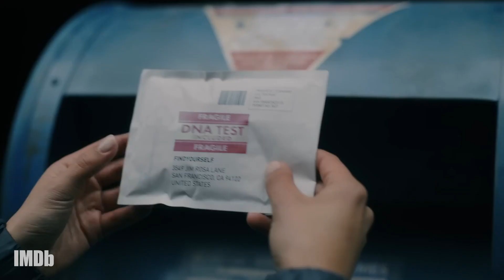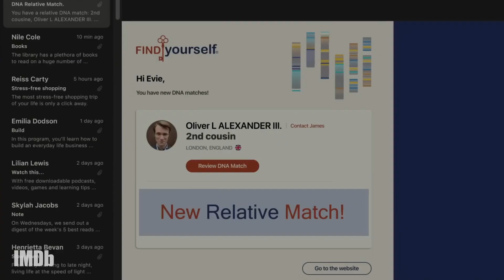'The Invitation' Stars Thomas Doherty & Nathalie Emmanuel Ask Each Other Anything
TheInvitation stars ThomasDoherty and NathalieEmmanuel reveal their first impressions of each other, what movies scared them as children, and which creatures they find the most frightening.